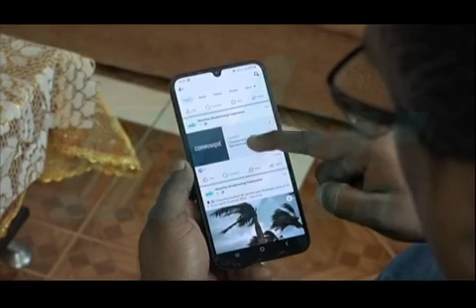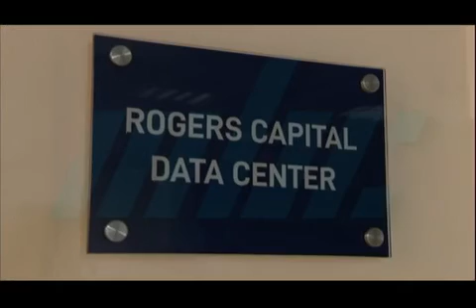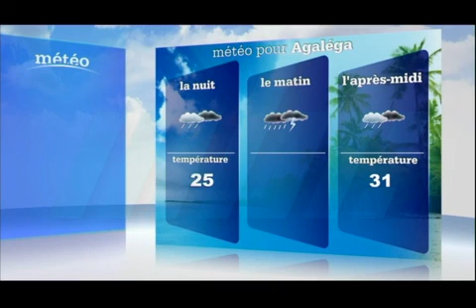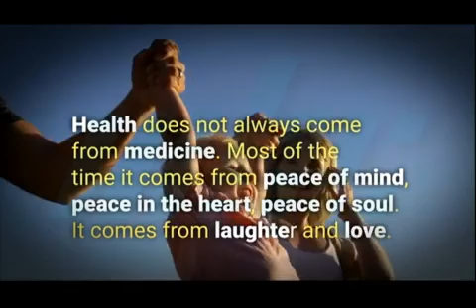jt 23 01 24